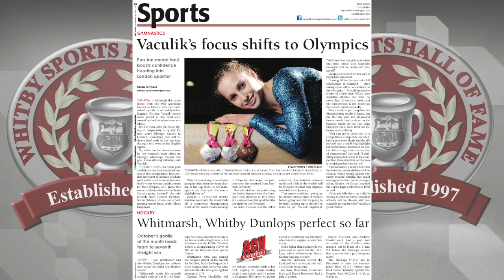Kristina Vaculik - 2019